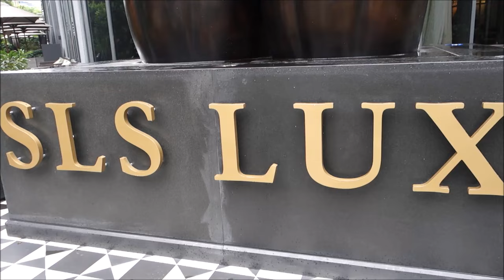【Katsuya Brickel】 【Breakthru Beverage 2nd Annual Japanese Festival】 ( Short Video )